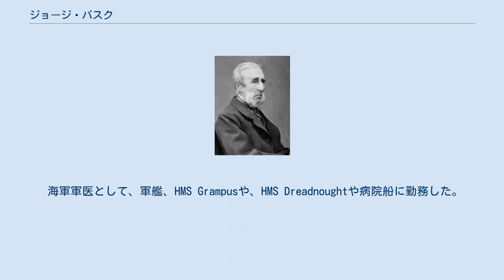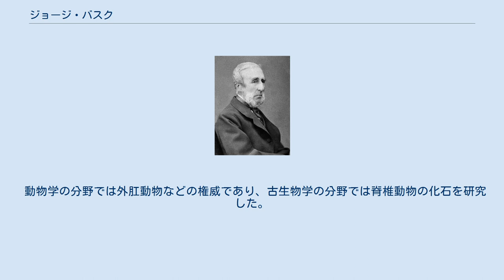ジョージ・バスク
George Busk ジョージ・バスク（George Busk、1807年8月12日 - 1886年8月10日）はイギリス海軍の軍医、動物学者、古生物学者である。
 サンクトペテルブルクで、スウェーデン出身の祖父をもつ商人の家系に生まれた。
ロンドンの聖トーマス病院と聖バーソロミュー病院で医学を学んだ。
1832年にイギリス海軍の軍人のための病院であるグリニッジ病院の医師助手となった。
 海軍軍医として、軍艦、HMS Grampusや、HMS Dreadnoughtや病院船に勤務した。
1842年に学術雑誌、"Microscopical Journal"に科学記事を執筆しはじめ、1855年に軍を退役し、動物学や古生物学の研究に専念した。
学術誌"Quarterly Journal of Microscopical Science" (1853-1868) や "Natural History Review" (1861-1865)の編集員を務めた。
 1856年からイングランド王立外科医師会の医学校の比較解剖学と生理学の教授に任じられ、1870年には校長となった。
1850年に王立協会のフェローに選出され、ロンドン・リンネ協会、ロンドン地質学会の会員でもあり、人類学研究所の会長（1873年-1874年）も務めた。
ロンドン地質学会から1885年にウォラストン・メダル、1878年にライエル・メダルを受賞し、1871年に王立協会のロイヤルメダルを受賞した。
 動物学の分野では外肛動物などの権威であり、古生物学の分野では脊椎動物の化石を研究した。